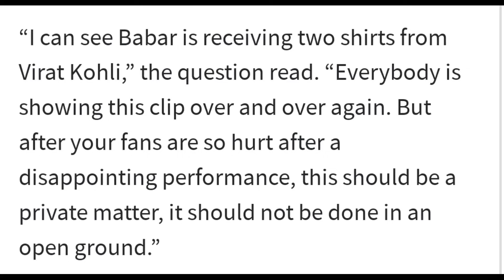Wasim Akram ANGRY on Babar Azam for doing this! | India Vs Pakistan Virat Kohli Babar Azam World Cup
Wasim Akram ANGRY on Babar Azam for doing this...! India Vs Pakistan Virat Kohli Babar Azam World Cup News Facts.